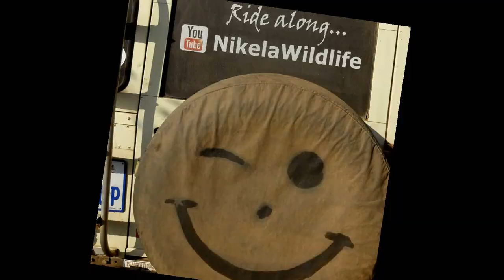Don't like monkeys? Try not to fall in love with these Vervets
Although at times a bit nuisance in camp, Vervet monkey families are the cutest. Here we are at Richards Bay and a troop came to join us on numerous occasions... with a few babies.